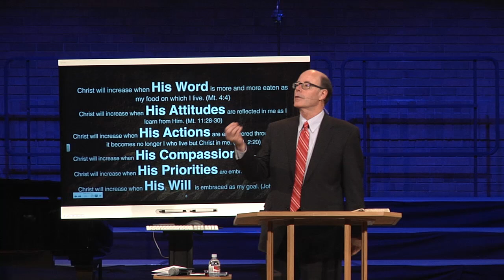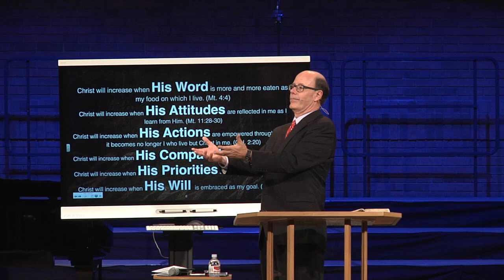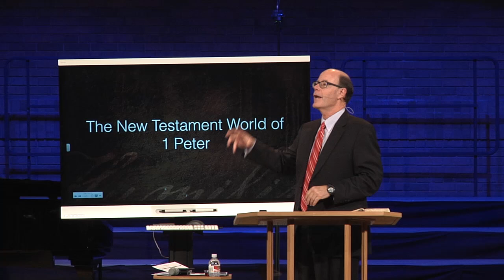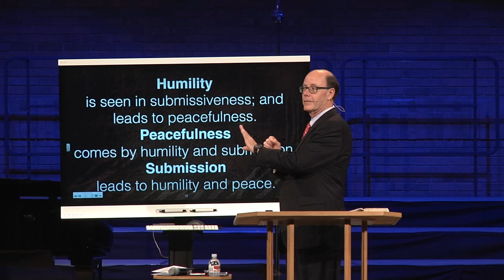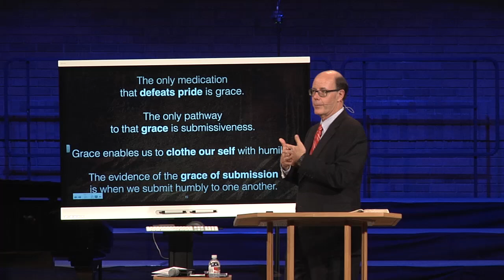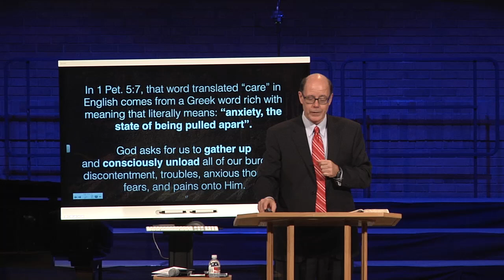Be Clothed with Humility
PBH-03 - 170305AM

We are looking at how God asks us to be Practicing Biblical Humility. Over the next three weeks we will see three of the ways this vital truth is communicated to us in God’s Word. There are three key chapters about humility we will see:

Humility Taught by Peter, Paul & James

Peter’s Message: Be Clothed with Humility (1 Pet. 5:5)

Paul’s Message: Put on Humility (Col. 3:12)

James’ Message: Humble Yourselves in the Sight of the Lord (James 4:6)

Perhaps the clearest and simplest Scriptural guidance on humility comes to us in 1 Peter 5. It is also a vivid illustration of how to apply humility in our lives. All that is found in 1 Peter 5:5-7.